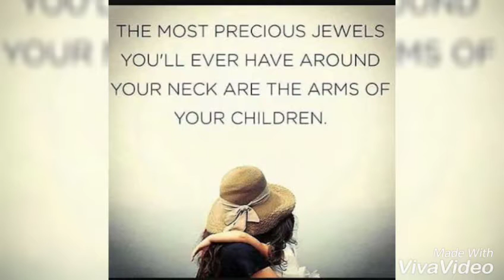GRADUATION NI ROV (2018)